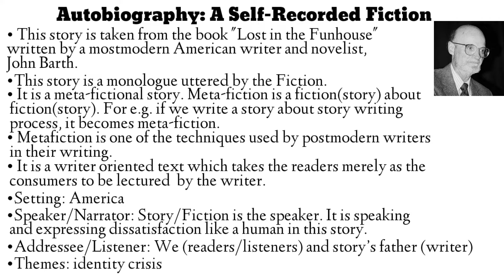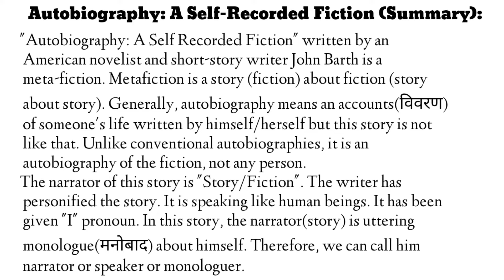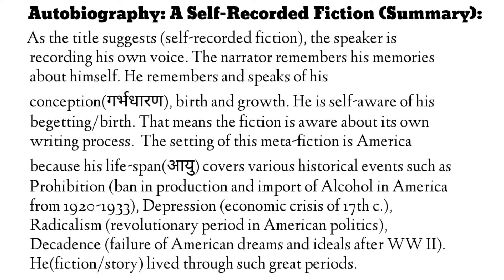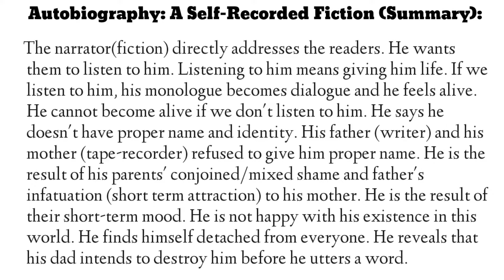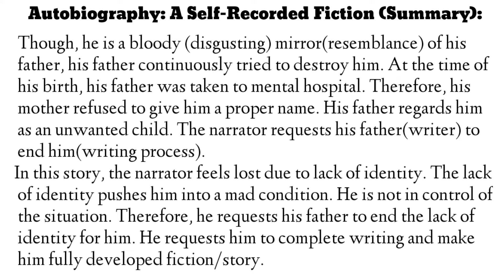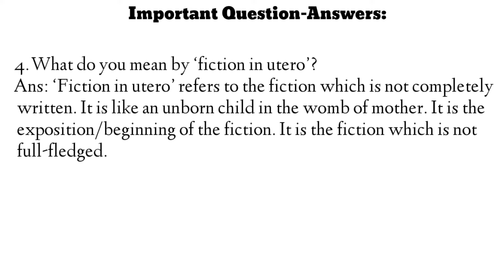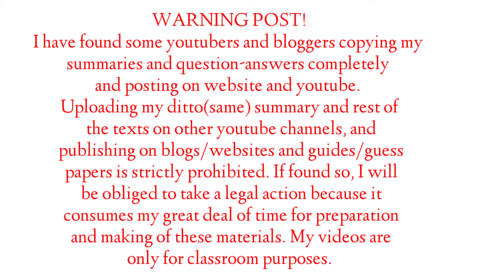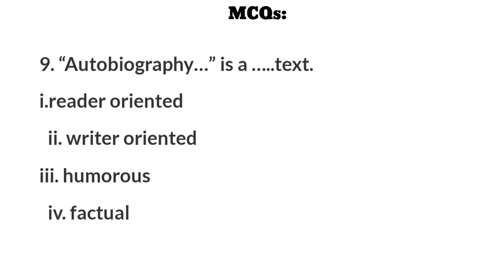Autobiography: A Self Recorded Fiction by John Barth | Class 12 | Opt English | NEB | Royal Zenith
Class 12 | Opt English | Critical Perspectives
4. Textual reading
6. Postmodern perspective
9. Cultural perspective

Class 12 | Opt English | Poetry

Class 12 | Opt English | Fiction Part

Class 12 | Opt English | Non-Fiction

Class 12 | Opt English| Drama